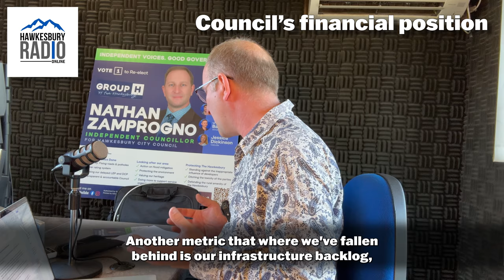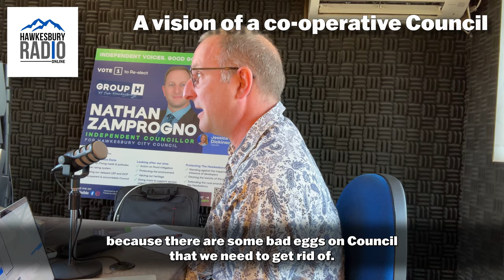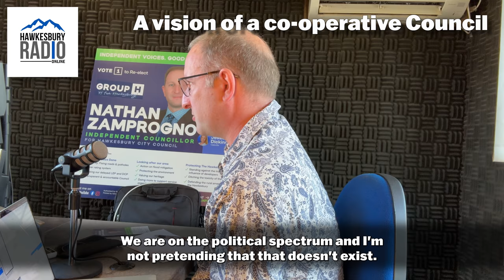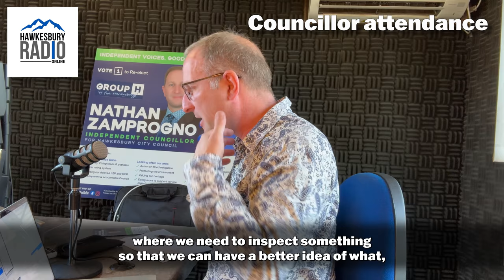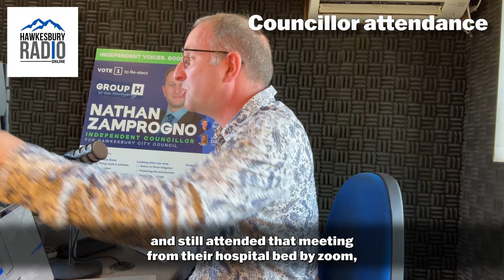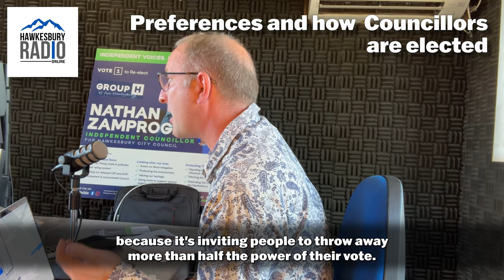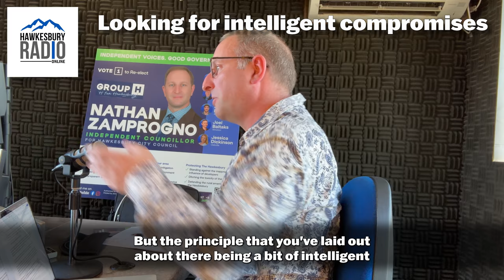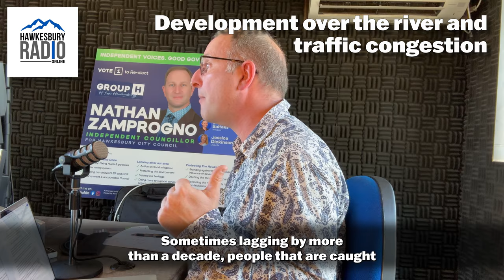Nathan Zamprogno Hawkesbury Radio Interview 1st September 2024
I leave it all on the field with this one.
The invitation to sit down with Shaun Willams from Hawkesbury Radio this close to the election was the perfect opportunity to take the gloves off and talk about what's really at stake this time.
Have you noticed how the major parties are very quiet this election? I'm seeing nothing about what they're proud of what they've done, what they stand for, or what they'll do if re-elected.
I'm proud of what I've done, and what I've stood for.
And I've got some home truths about what ails our Council and who's responsible. It's all here. I want to start a conversation.

We're now only a few days from the opening of polling for the Council election. I'm encouraging everyone to vote early at one of the pre-poll locations in Windsor (Library) and Richmond (School of Arts) starting Saturday.